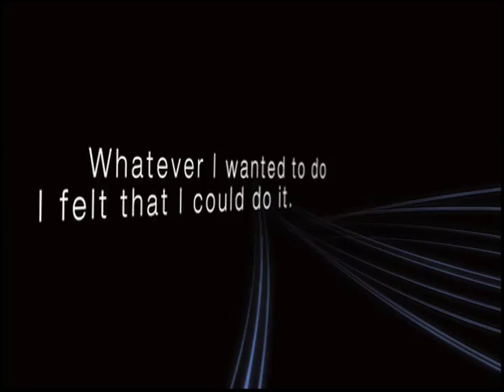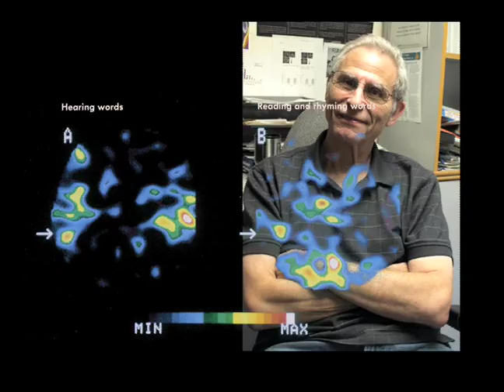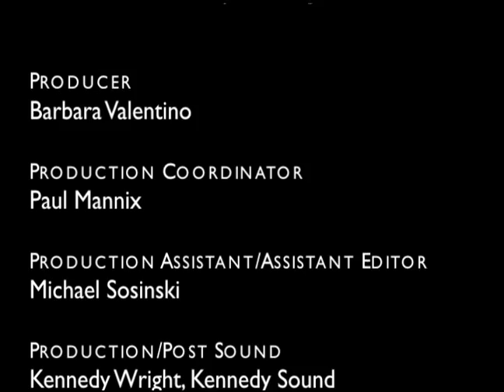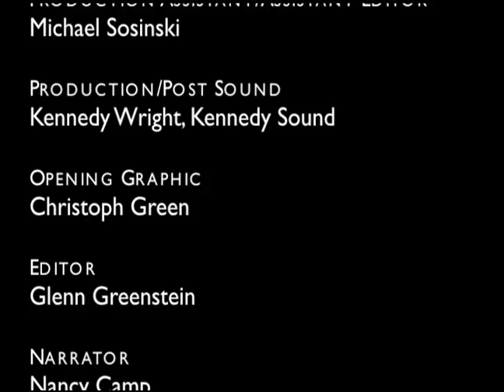Michael Posner - 2008 National Medal of Science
2008 National Medal Laureate Michael Posner.

Produced by Evolving Communications for the National Science & Technology Medals Foundation.